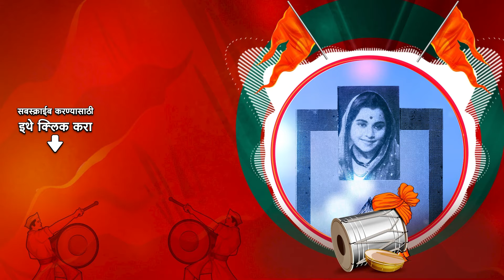Lek Ladaki Ya Gharchi - Dhol Mix | Lata Mangeshkar | DJ MHD IND x Mystrio Bros | Marathi DJ Remix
Enjoy Superhit Marathi Song "Lek Ladaki Ya Gharchi" in Marathi DJ Remix Version. Only On  @saregamamarathi  🚩

Song: Lek Ladaki Ya Gharchi - Dhol Mix
Original Artist: Lata Mangeshkar
Remix Artist:  DJ MHD IND x Mystrio Bros